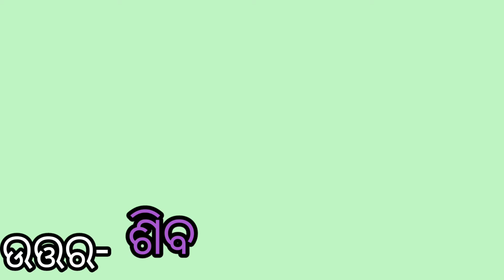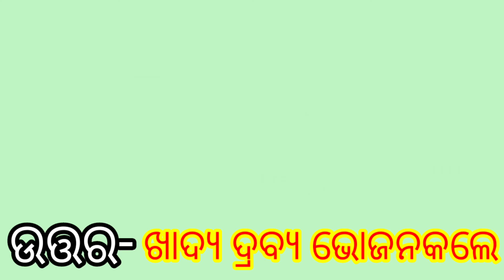ମହାଭାରତ GK(Part-7)||Mahavarat Quiz||Bakasur Vadh||Jattu Gruh Dahan Mahabharata||Nm Education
# nm education